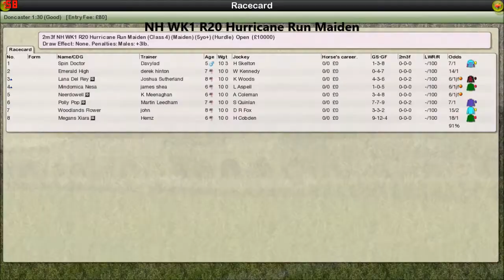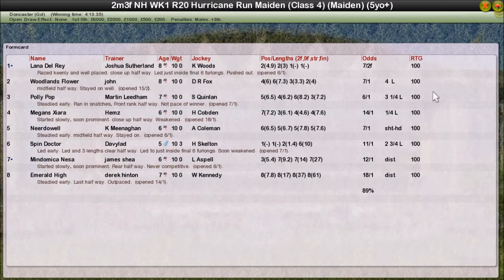NH WK1 R20 Hurricane Run Maiden